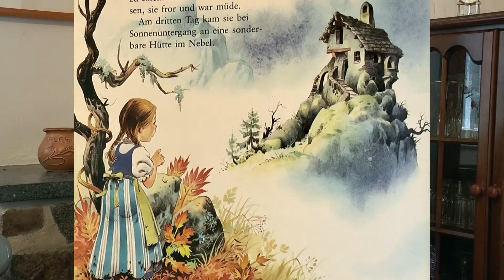Die sieben Raben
Die Sieben Raben-Märchen der Gebrüder Grimm